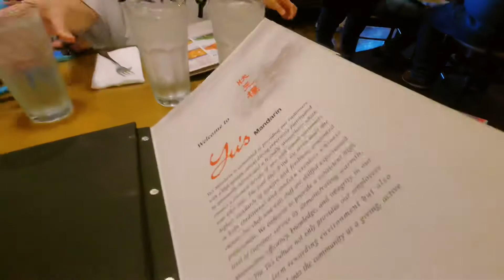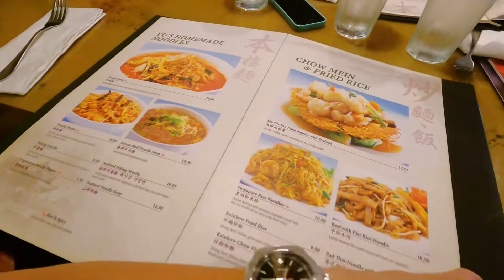FATHER'S DAY | ALEX KULIT|VACATION PART 2